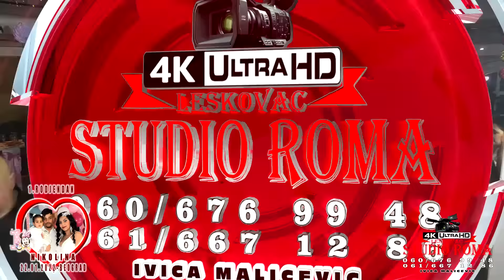1.RODJENDAN //NIKOLINA// part3 - 22.01.2022 BEOGRAD - STUDIO ROMA 4K IVICA LESKOVAC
kamera:Ivica Malicevic
kamera: Osman Malicevic

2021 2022